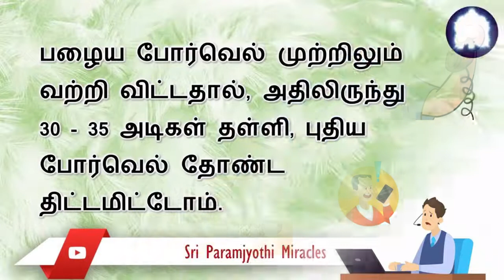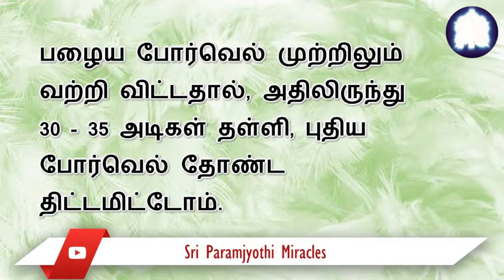காய்ந்து வரண்டு போயிருந்த போர் வெல்லிலிருந்து நீரூற்று போல தண்ணீர் உயரே பீச்சி அடித்தது